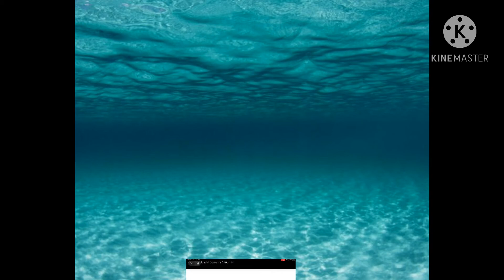Demoman langh variation